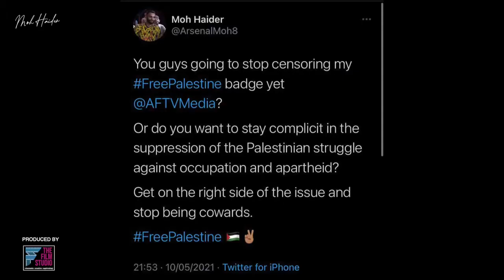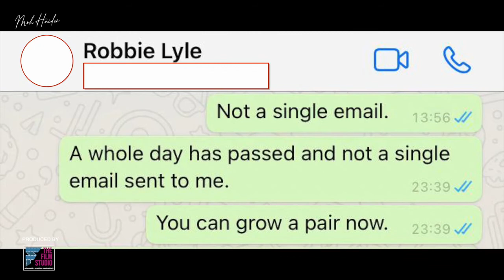Robbie Threatened With Legal Action Over Palestine Badge | Moh Haider